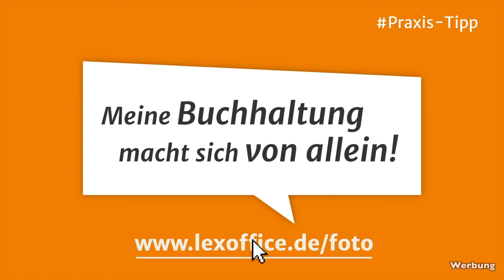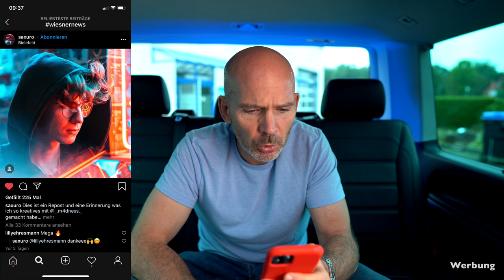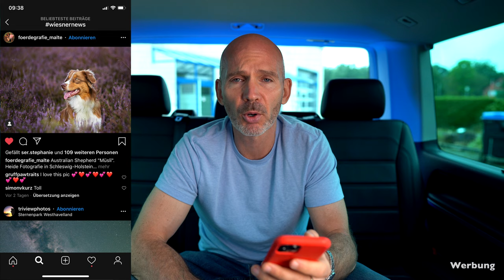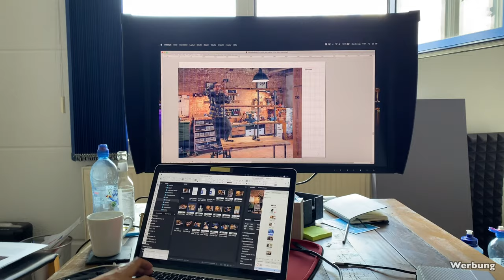Panasonic S5, Panzertape gegen Canon R5 Überhitzung, klaut Volvo Fotos? - wiesnernews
Nach Nikon, Canon und Sony kommt auch Panasonic mit einer neuen Vollformat Kamera, der S5. Mit Panzertape kann man das Überhitzen der Canon R5 ein wenig umgehen. Volvo hat einen Rechtsstreit mit einem Fotografen bezüglich der Verwendung von Instagram Fotos. Wir haben einen neuen VW Multivan T6 Bus. Dies und mehr in den wiesnernews.

Canon R5 Überhitzung nur ein Software Feature? Firmware Fix?

Lumix bringt nächste Woche eine neue Vollformat Kamera, die S5.

Neue Bilder: Die neue Sony A5 wird eine A7 III im Body einer A6600? Mit Flip-Screen, Touch und der Zielgruppe Influencer (mal wieder)

Volvo klaut Instagram Fotos – Fair Game?
„Volvo is claiming that Schroeder “granted Volvo a direct license to re-share the Instagram photographs” simply by having his Instagram account set to public

Der Gewinner wird nächsten Montag um 08:00 per Zufall ermittelt. Der Rechtsweg ist ausgeschlossen.